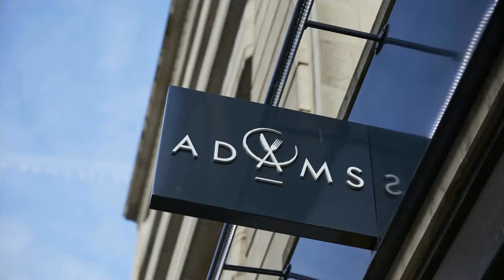ADAM'S - UNITED KINDOM, BIRMINGHAM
Michelin Starred British restaurant in Birmingham city centre run by Adam & Natasha Stokes. Seating 35 covers with a private dining room and Chef's table.
Adam’s is a contemporary British fine dining restaurant serving modern dishes created to the very highest professional standard. The intimate stylish dining room caters for individuals and parties and provides the ideal setting for any occasion from romantic to business.

Address: New Oxford House, 16 Waterloo St, Birmingham B2 5UG, United Kingdom

Local Traveller
By Willo’s Worlds